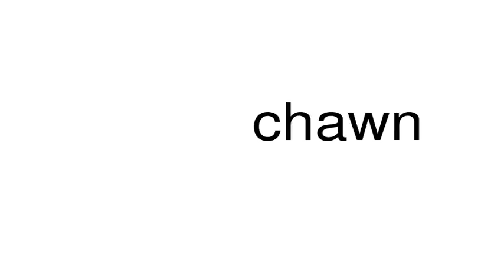How to pronounce chawn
This is a satire channel. This is a satire channel. How to pronounce the word chawn.